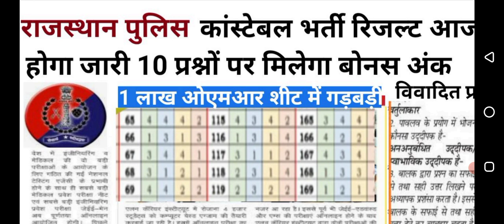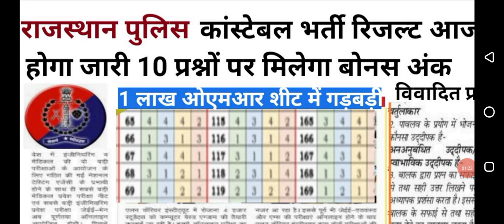rajasthan police result 2022/, raj police result 2022,|rajasthan police cut off 2022,\ police result